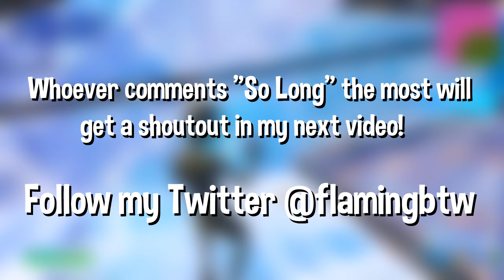So Long 🍀 (Fortnite Montage)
So Long 🍀
Fortnite Montage - "So Long" (Killval)
Killval - So Long (Official Music Video)